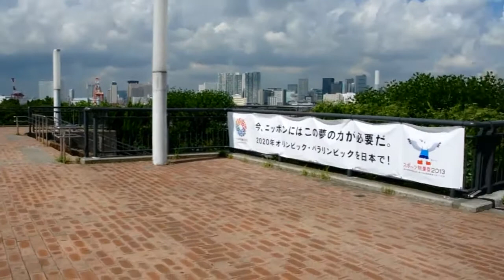Statue of Liberty, Tokyo / 自由の女神 お台場 20120915 Goro@Welsh corgi